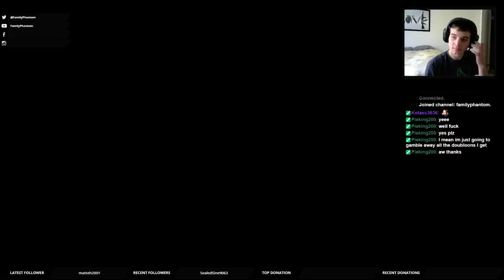Legend of Zelda The Windwaker Full Playthrough (Part 64)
Final Windwaker stream! Leave a comment voting for what I'll stream next!